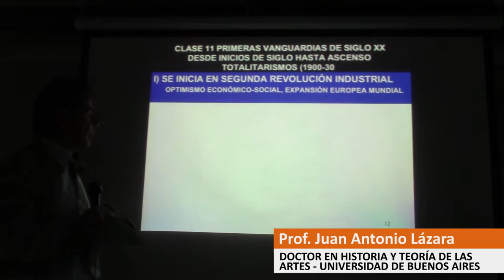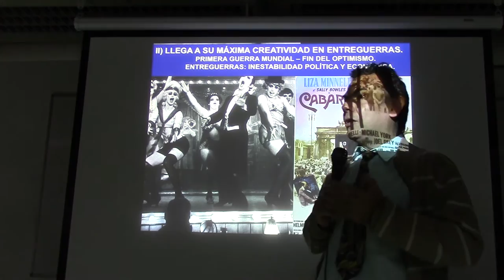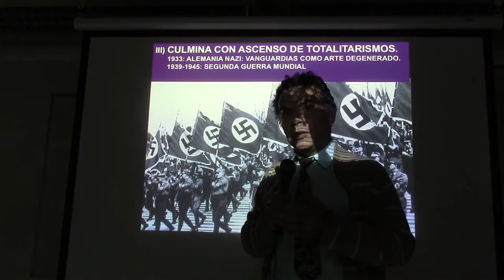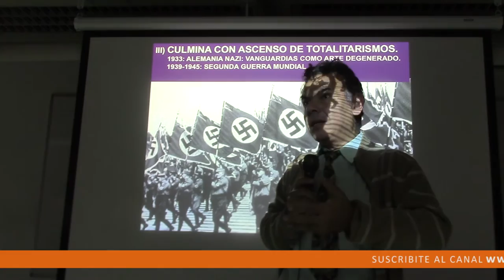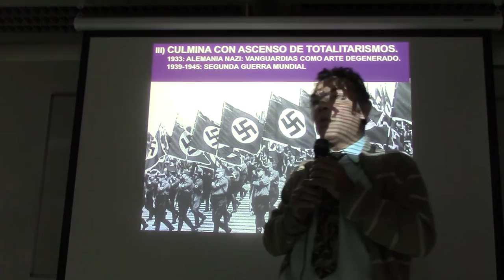249 ETAPAS DE LAS PRIMERAS VANGUARDIAS DEL SIGLO XX POR EL PROF. JUAN LÁZARA